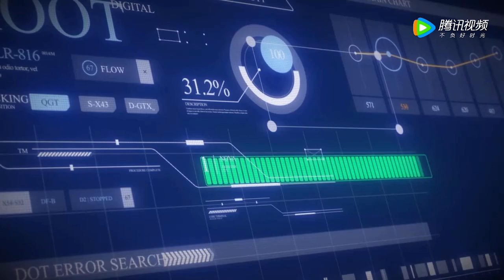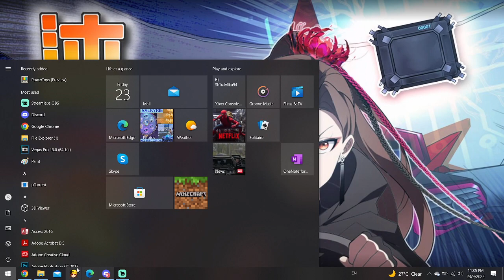QQ Speed - Yue Animation - Basking In The Fire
(Shoutouts) Thank you for joining my membership:
🏆MASTER TIER🏆:  TUFFY RUSHY, DZACK GAMING, ANYA96, AZLI MW
💎DIAMOND TIER💎: Muhammad Zamzami
🌟GOLD TIER🌟: camelia daiamond